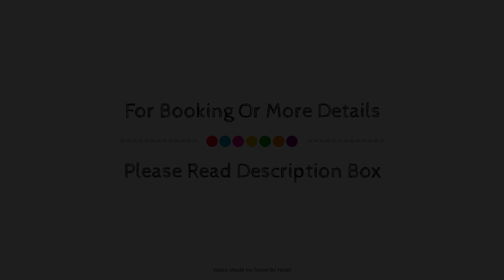Suite Home Sardinero, Santander, Spain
About Property:
Set in a prime location of Santander, Suite Home Sardinero puts everything the city has to offer just outside your doorstep. Both business travelers and tourists can enjoy the property's facilities and services. Service-minded staff will welcome and guide you at Suite Home Sardinero. Designed for comfort, selected guestrooms offer flat screen television, dressing room, slippers, sofa, closet to ensure a restful night. The property offers various recreational opportunities. No matter what your reasons are for visiting Santander, Suite Home Sardinero will make you feel instantly at home.
Searching For
1. Suite Home Sardinero - Santander
2. Suite Home Sardinero - Santander Virtual Tour
3. Suite Home Sardinero - Santander Rooms
4. Suite Home Sardinero - Santander Amenities
5. Suite Home Sardinero - Santander Videos
6. Suite Home Sardinero - Santander Offers
7. Suite Home Sardinero - Santander Deals
Audio Credit:
Track Title: Reasons To Hope
Artist: Reed Mathis